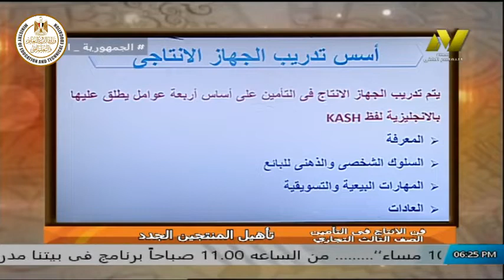الصف الثالث تجارى -فن الانتاج فى التامين - تاهيل المنتجين الجدد - ا اسماء جلال